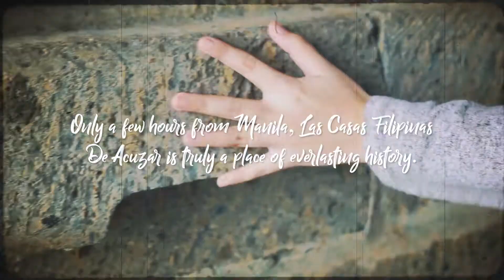Next Stop: Las Casas Filipinas De Acuzar, Bataan, Philippines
There's no place to explore the history of Hispanic-Filipino living than this area in Bataan where time seems to have stood still. Looking for some great reasons to visit this heritage site? Here's a quick vid to help you see what's appealing about Las Casas Filipinas De Acuzar.

For more information on affordable travel deals to the Philippines and beyond, or call our 24/7 toll-free number 1-866-2-MANILA (626452).